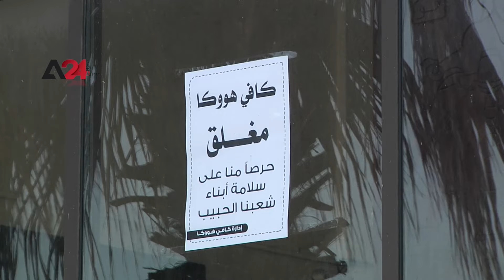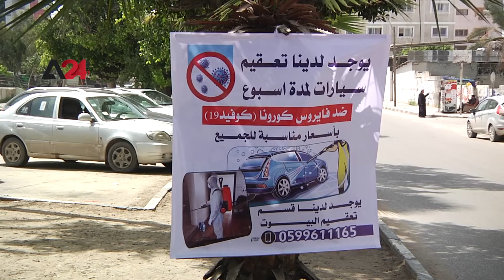Palestine |Precautionary measures in Gaza after the discovery of the first two cases of Coronavirus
After the first two cases of Coronavirus infection were confirmed in the Gaza Strip on Saturday evening, of two citizens returning from Pakistan through Egypt and quarantined at the Rafah border crossing, the Palestinian government in the Gaza Strip announced the suspension of Friday prayers in mosques and the closure of shops, schools, public markets and wedding halls in the Gaza Strip for two weeks as a precautionary measure to counter the threat of the outbreak of the virus, the Ministry of Health assured citizens that these cases did not socially mix with any passengers pointing out that no cases had been reported inside the Gaza Strip so far.

فلسطين|إجراءات احترازية في غزة بعد اكتشاف أول إصابتين بكورونا

بعد تأكيد تسجيل أول حالتي إصابة بفايروس كورونا في قطاع غزة، مساء السبت، لمواطنين إثنين عائدين من باكستان عن طريق مصر ووضعهما فى الحجر الصحي بمعبر رفح الحدودي، أعلنت الحكومة الفلسطينية في القطاع إيقاف صلاة الجمعة في المساجد وإغلاق الأسواق الشعبية والمدارس والأسواق العامة وقاعات المناسبات في القطاع ولمدة أسبوعين كإجراء احترازي لمواجهة خطر انتشار الفايروس، وطمأنت وزارة الصحة المواطنين بأن هاتين الحالتين لم تخالطا أيا من المسافرين منوهة إلى عدم تسجيل حالات إصابة في داخل القطاع حتى الآن.